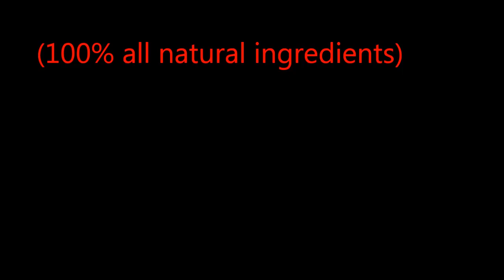Minecraft PS3 Hunger Games: Stampy Tribute Map {2}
This is an update to my Stampy tribute Hunger Games map I built for my kids. I added some friends for Stampy so he isn't alone. Now he has iBallisticSquid with him.